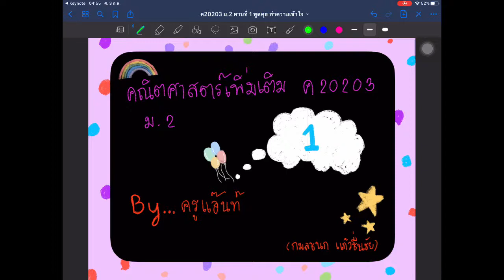คณิตศาสตร์เพิ่มเติม ม.2 คาบที่ 1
พูดคุย ทำความเข้าใจเบื้องต้น